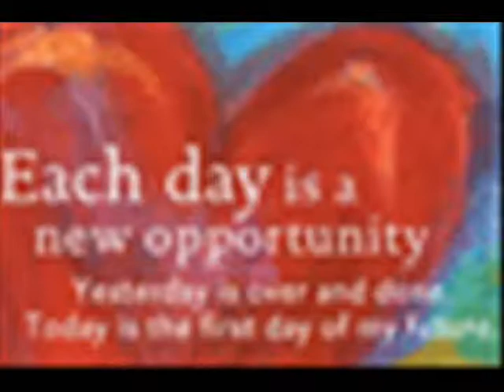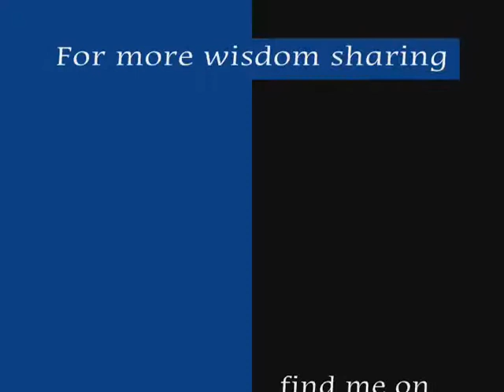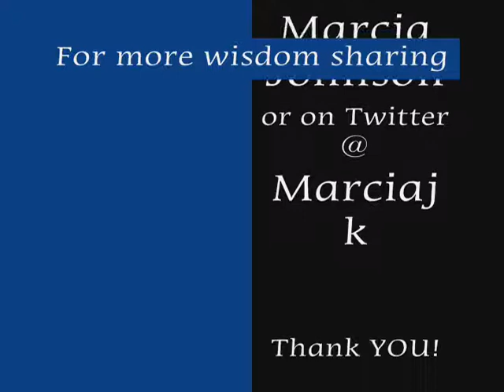Power Thoughts Thank YOU.wmv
I want to Sincerely Thank YOU for sending over 850,000 Power Thought applications on Facebook! My Tribute application that I created to support the amazing Woman... I AM Grateful for YOU!